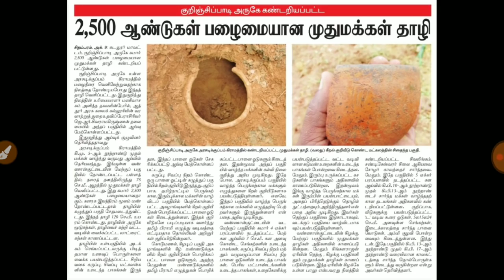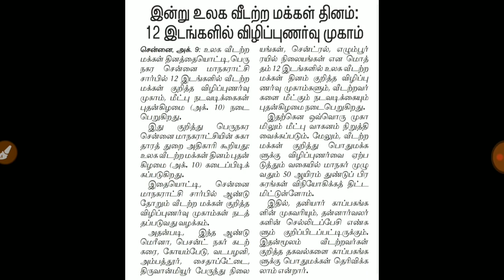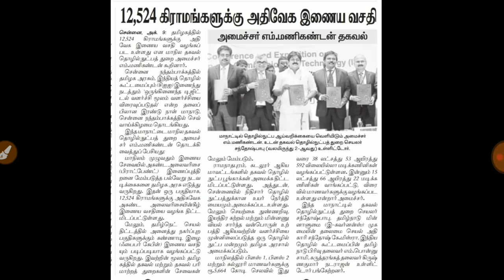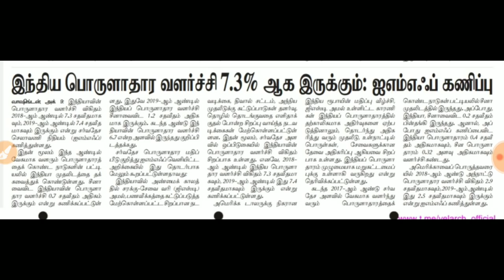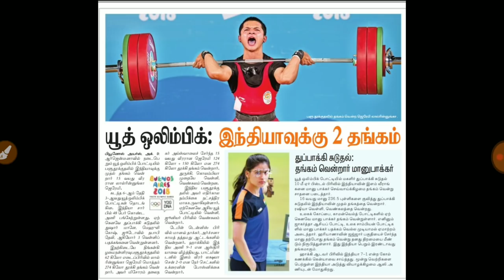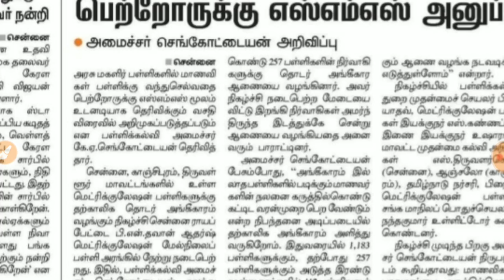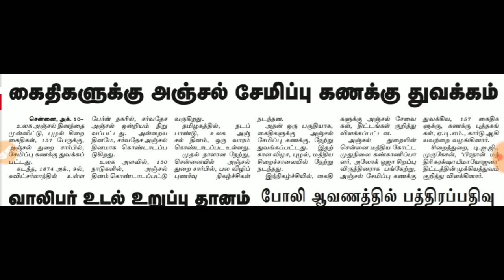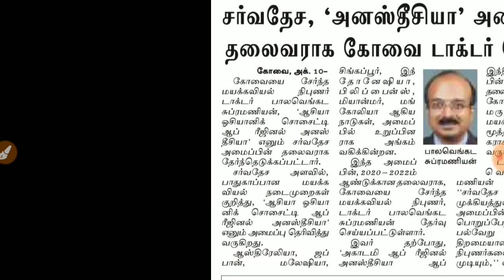தினசரி நடப்பு நிகழ்வுகள் | தின ம‌ணி | இந்து தமிழ் | 10.10.2018